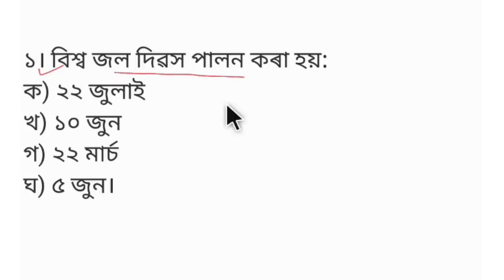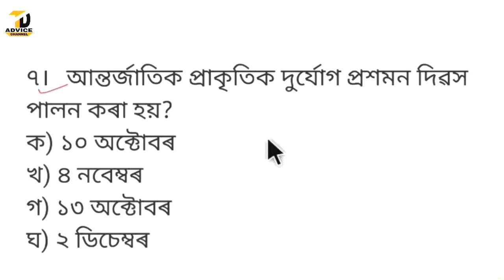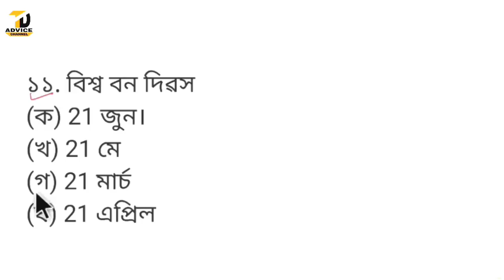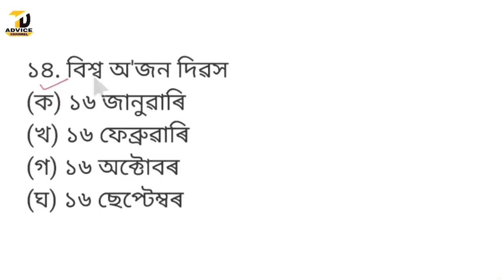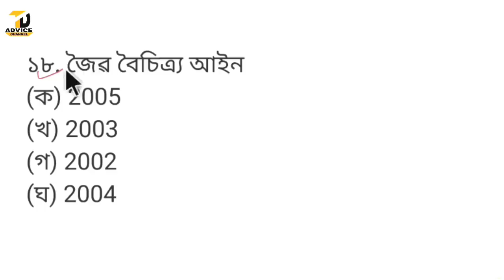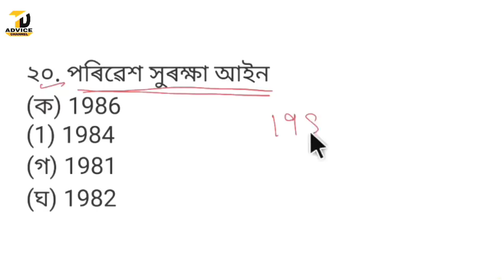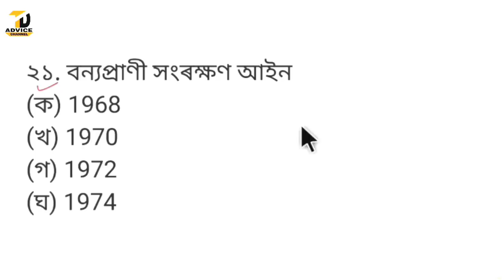Assamese GK//Divas and Act//Assam Direct Recruitment 2022//Assam Grade 3 and Grade 4 Job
Assamese GK//Assam Direct Recruitment 2022//Assam Grade 3 and Grade 4 Job

Profit and Loss || Assam Direct Recruitment 2022 || Assam grade 3 and grade 4 job || Maths

Assam Direct Recruitment Grade 3 syllabus

অসমীয়া সাধাৰণ জ্ঞানৰ ৫০০ টা প্ৰশ্ন উত্তৰ সন্নিবিষ্ট PDF তলৰ লিংকটোত গৈ Download কৰিব পাৰিব--